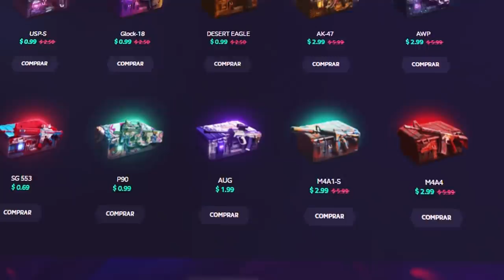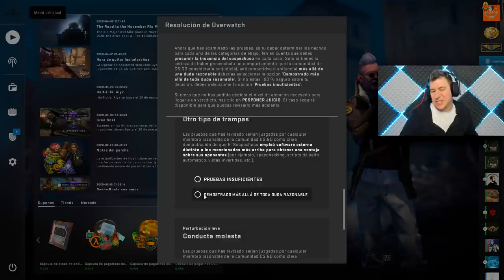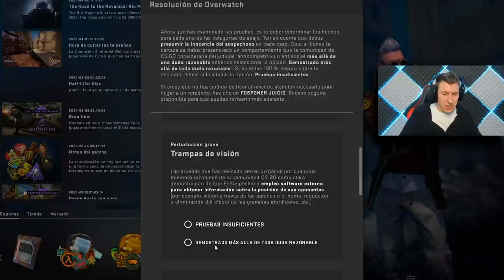EL JUGADOR CON HACKS MEJOR CONFIGURADOS DE CSGO - OVERWATCH